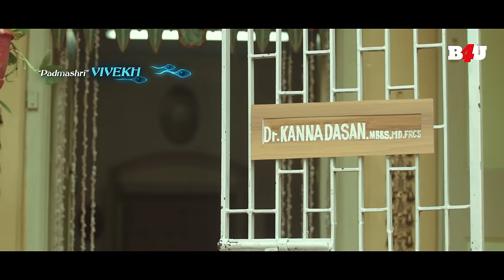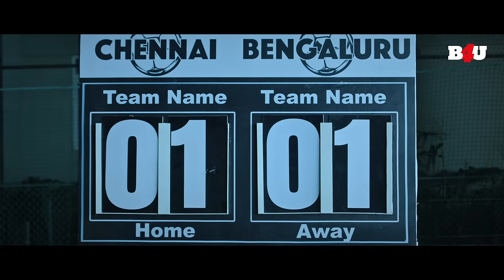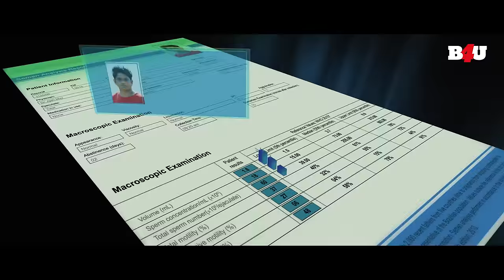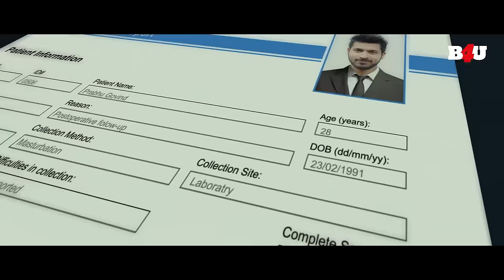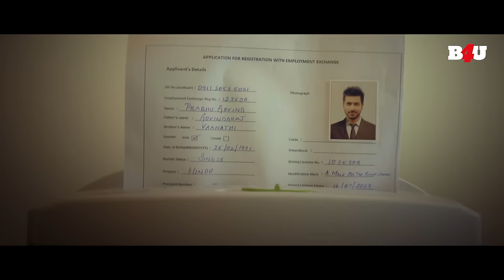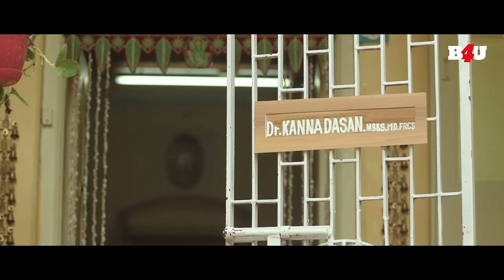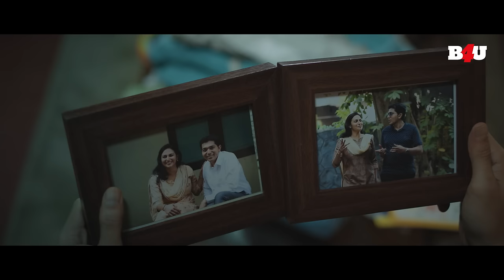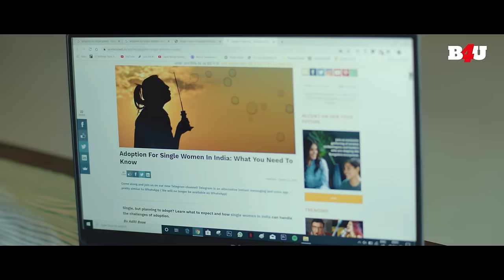Dharala Prabhu South Hindi Dubbed Movie | Harish Kalyan, Vivek, Tanya Hope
Movie Name- Dharala Prabhu
Starring- Harish Kalyan, Tanya Hope
Synopsis- Prabhu's life turns upside down when he is approached by Dr Kannadasan, the owner of a fertility clinic, to become a sperm donor and he agrees to it.